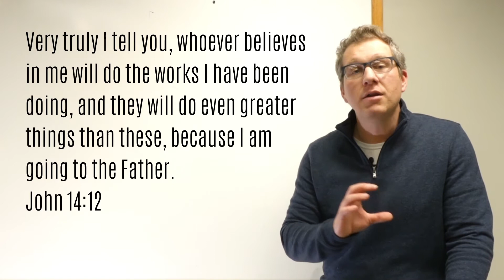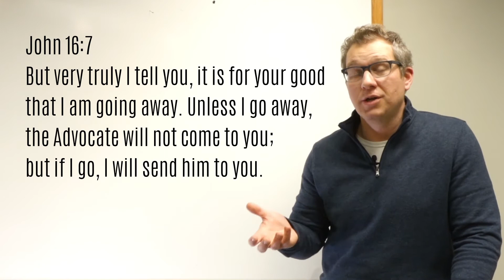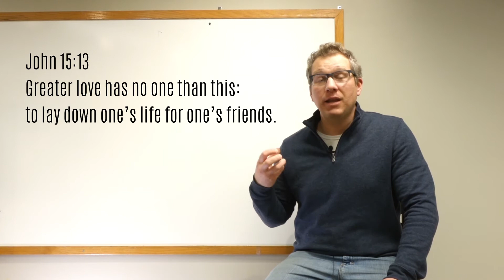YOU! On Mission - Session 4 - Grace Chapel Church of Christ - Living Questionable Lives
In the 4th session of YOU! On Mission, we look at Jesus' life broadly. Jesus lived a life that evoked questions. He lived against the grain in such a way that some were agitated but many others were attracted. What did Jesus do to raise eyebrows and how can we emulate those acts?